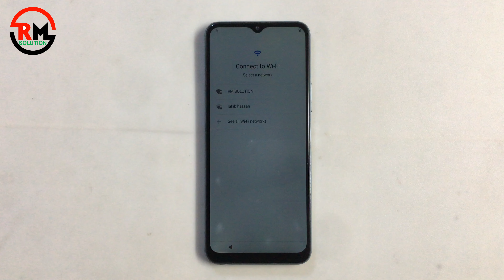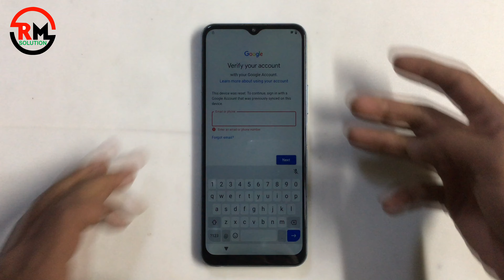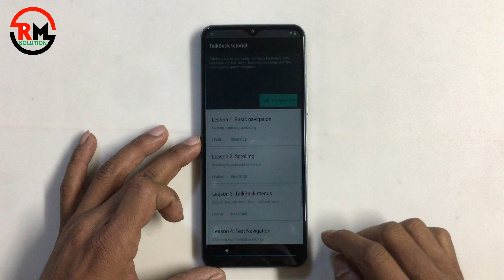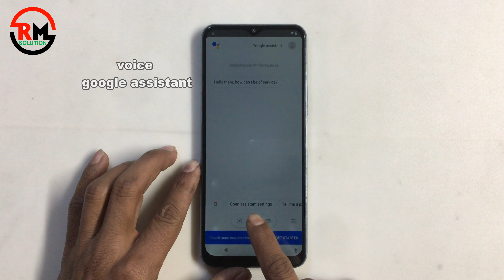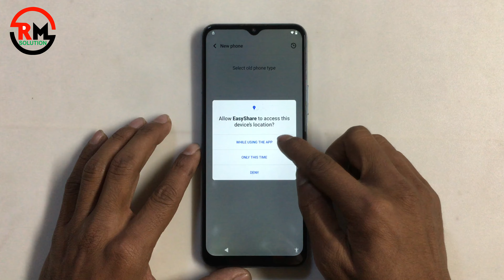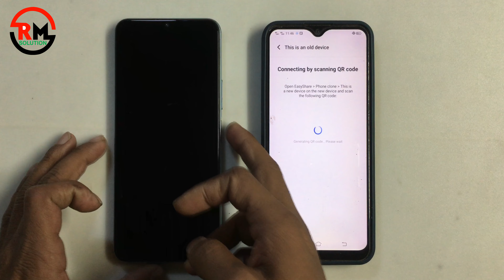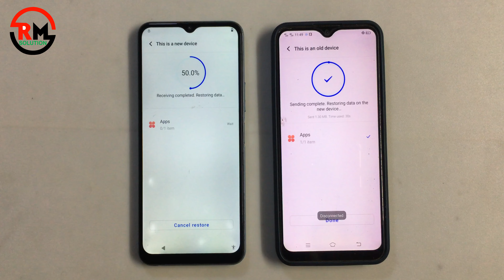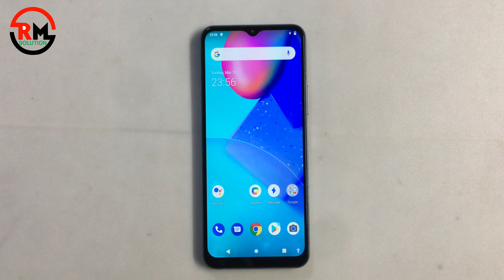Vivo Y12s FRP Bypass 2024 ✅ Vivo Y12s FRP Bypass Android 11 2024 ✅ Vivo Y12s Unlock Google Account ✅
ʟɪᴋᴇ   |  sᴜʙsᴄʀɪʙᴇ   |  sʜᴀʀᴇ   |  ᴄᴏᴍᴍᴇɴᴛ
●▬▬▬▬▬▬▬ஜ۩۞۩ஜ▬▬▬▬▬▬▬●

Frp Reset Vivo Y12s  Without Pc Frp Bypass Android 11 Unlock Google Gmail Verification – Without Pc

Frp Is An Inbuilt Data Protection Feature For All Present-day Android 11 Smartphones, It Protects Phones From Unauthorized Access. After Performing A Factory Reset, If You Forget The Last Active Gmail Account Which Was Used On Your Phone, Then, You Have To Find A Solution To Unlock Your Phone. Here, More Especially, I Share A Detailed Process To Frp Reset Vivo Y12s Without Pc Frp Bypass  Android 11 Unlock Google Gmail Verification – Without Pc [latest Free] (New Security Patch) Successfully. So, Follow The Below Process Carefully.

Google Provides The New Frp Feature On Android 11 Lollipop, Marshmallow, Nougat, Pie,  Versions. The Summarization Of Factory Reset Protection Is Frp And It Basically Protects Android 11 Users’ Personal Data And Privacy During Thefts. The Process Of Unlocking Frp Security Has Different With Every New Android 11 Version And Phone. So, Always Remember The Gmail Account Information To Avoid Frp Protection Lock.

The Frp Turns On Automatically When You Have Setup A Google Account On Your Vivo Y12s  Without Pc  Google Bypass  Phone. After Reset Your Phone Without Removing The Google Account, You Have To Log In With The Same Google Id And Password That You Set Up Earlier On The Device To Bypass Google Account Verification Lock On Your Vivo Y12s Without Pc  Google Bypass .

The Vivo Y12s  Without Pc  Google Bypass  Frp Unlock Process Has Become Very Challenging, Also You Can Use Any Compatible Frp Bypass Tool & Frp Bypass Apk According To Your Phone To Unlock Frp, And Here I Share The Latest Frp Bypass Process To Bypass Frp Lock From Your Device.

If You Want To Disable The Frp Lock Feature From Your Vivo Y12s Without Pc  Google Bypass  Then You Need To Delete The Gmail Account From The Device Settings.

How To Frp Reset Vivo Y12s  Without Pc  Frp Bypass  Android 11 Unlock Google
First, Switch On Your Vivo Y12s  Without Pc  Google Bypass .

Symphony,Walton,Htc,Itel,Lava.

                              ᴛʜᴀɴᴋ ʏᴏᴜ
●▬▬▬▬▬▬▬ஜ۩۞۩ஜ▬▬▬▬▬▬▬●
#2024#Vivo Y12s FRP Bypass 2024#without PC#vivo